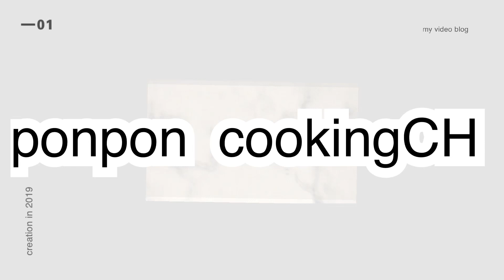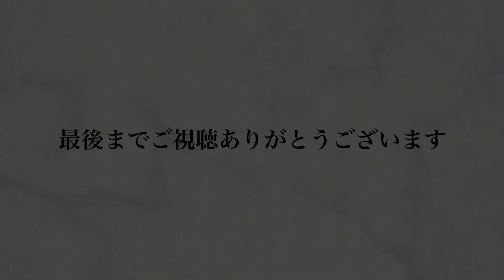【お弁当】鯖フライ《旦那弁当》